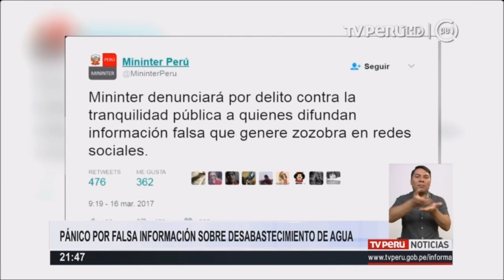Abastecimiento de agua se restablecerá este viernes a las 6 de la mañana